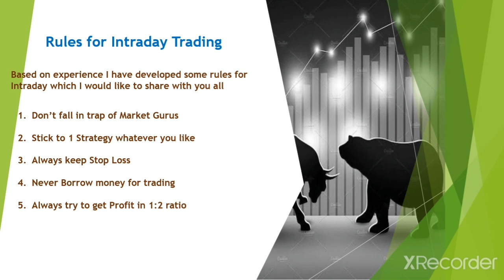How To Become Successful in Intraday Trading Intraday Trading Rule and Discipline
I used to follow the rule as I mentioned in video

Hope this would be useful for novice traders like me